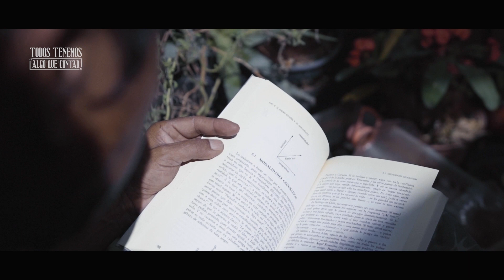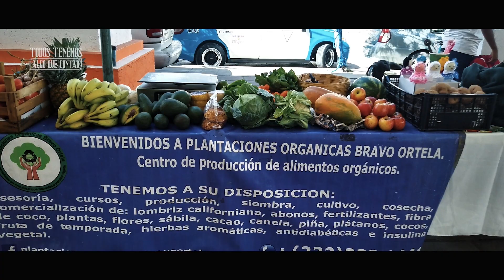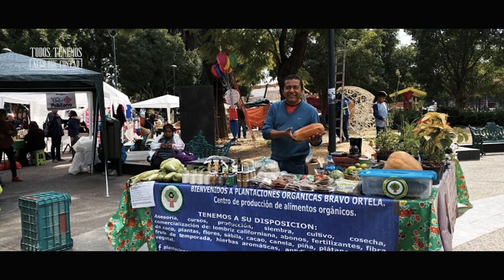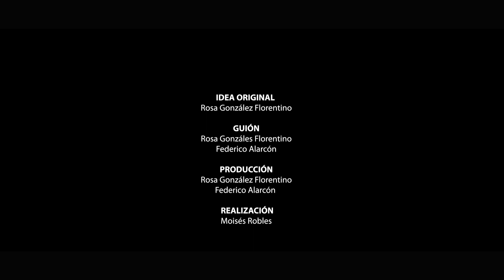Eugenio Bravo Perez.